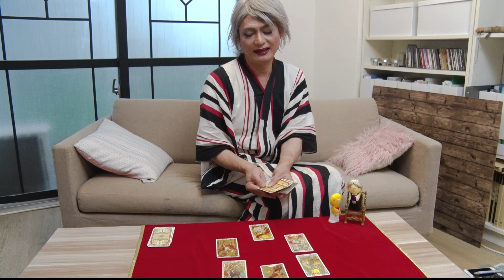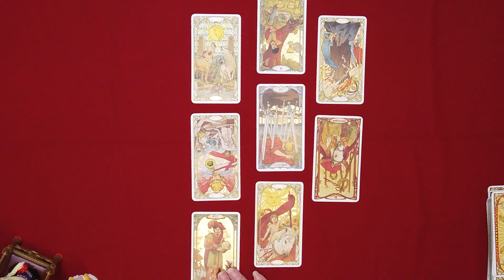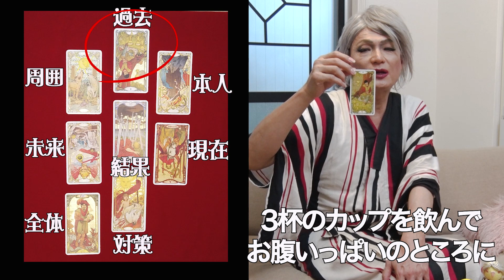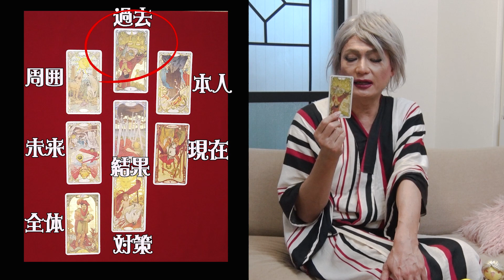ジャニーズ帝国性加害問題で崩壊の危機！？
【ジャニーズ帝国崩壊の危機！？】2023.9.3
※撮影収録日8月30日になります

『ムンロ王子の3分占いコーナー』第3弾は今話題のジャニーズ事務所の行方。2023年8月29日、故・ジャニー喜多川前社長による性加害問題を巡り、ジャニーズ事務所が設置した『再発防止特別チーム』が調査報告書をまとめ、都内で記者会見を開いた。ジャニー前社長については「多数のジャニーズJr.に対し、長期間にわたって広範に性加害を繰り返していた事実が認められた」と報告。

また問題の背景として創業からジャニー氏、姉の藤島メリー泰子元名誉会長、その娘で現社長の藤島ジュリー景子氏と続く《同族経営》の弊害が指摘され、「ジャニーズ事務所が解体的出直しをするため、経営トップたる代表取締役社長を交代する必要がある」とし、ジュリー氏の辞任を要求した。

同事務所は「提言および会見内容を真摯に受け止め、今後に予定をしております弊社による記者会見にて、その取り組みを誠心誠意ご説明させていただく所存でございます」とコメント。一方で事務所関係者によると「ジュリー氏は精神的にかなり追い詰められいて、人前に出られる状態ではな」く、辞任は避けられない。また関連会社10社の代表取締役を務めているが、すべて辞任することになりそう。

その他、ジュリー氏は100%株主で辞任後も会社への影響力を持つことになり、株を手放すかどうか、被害者の救済に向けた具体策をどこまで示すかにも注目が集まっている。報告書は最後に「単に一企業として『再出発』するというだけでなく、ジャニーズ事務所が率先して、積極的にエンターテイメント業界全体を変えていくという姿勢で臨んで欲しい」と、帝国復権への期待を持たせつつ締めくくっている。

今年3月に英国公共放送BBCがジャニー氏のジャニーズJr.に対する性加害者を正面から扱ったドキュメンタリー「J-POPの捕食者　秘められたスキャンダル」を放送し、4月には元ジャニーズJr.のカウアン・オカモト氏が週刊文書で実名、顔出しで被害を告白し、その翌週に日本外国特派員協会で記者会見を開くと、これまで問題を報じてこなかった新聞、テレビの主要メディアが一転、大きく報じるようになった。創業以来60年あまり続いたファミリービジネスはどうなるのか。

ここまでが8月30日に占った日の原稿。現9月3日時点ではジャニーズが9月7日に記者会見を行い、ジュリー氏欠席のまま辞任が報告され新体制を発表するとのこと。そして新社長筆頭候補に東山紀之が挙げられていて、その他に城島茂、井ノ原快彦の名前も挙がっている。しかし、『同族経営』を脱し『解体的出直し』を図るにはこれでは中途半端だと思われ、世間の批判や事業の逆風は抑えきれない。

おそらく、新体制は精神的に追い詰められたジュリー氏の跡を一時的に引き継ぐだけで、株式を含めた事業譲渡により経営のプロによる抜本的改革が必要と思われる。ジャニーズ帝国が崩壊するか存続するか、その結果がはっきりするまでにはまだまだ時間がかかりそうだ。

《過去》杯4（逆）
正位置だと3杯飲んでお腹一杯のところに4杯目を差し出されて嫌がっている姿。逆位置になると、覚悟を決めて4杯目を飲もうとするという意味。お腹一杯にさせた3杯とは？4杯目とは何を意味するのか？

《現在》棒6（逆）
正位置だと誇らしげな勝利といって、意気揚々と凱旋パレードをしている姿。逆位置になると、敗北や劣等感など意気消沈としている姿。まさに今のジャニーズ事務所とその社長ジュリー氏の姿ですね。

《未来》審判（逆）
正位置だとキリスト教でいう「最後の審判」で死者が蘇っている姿、復活するという意味。逆位置だと復活ならず、つまりまったく違う展開となる。ジュリー氏が辞任して新しい経営陣で再出発するということでしょう。

《本人》塔（逆）
とても厳しいカードで、正位置だと今まで築いてきた塔は崩れるので今すぐ脱出せよとの警告。逆位置もほぼ同じで崩すも崩さないもあなた次第、脱出を踏み留まるのもアリだけど一緒に崩れる覚悟で臨まなくてはならないという意味。まさにジャニーズ帝国が崩壊しかけていて、自力で歩けるタレントがタッキーの事務所TOBEに駆け込んでいる姿に見えます。

《周囲》月（正）
正位置だと霧がかかって見通しの立たない不安な気持ちという意味。今ジャニーズ事務所を取り巻く環境そのもののようでもあり、コロナでSNSなどネット時代へと移行する中でマスメディアを使って成長してきた芸能界そのものの将来のようにも思えます。

《結果》剣10（正）
見るからに怖い絵柄ですが、正位置だと物事が悪い形で終焉するという意味。内部告発から始まった性加害問題は止まるところを知らずに広がっていて、まさにこのように針のむしろ状態に見えます。逆位置になるとそういったゴタゴタが落ち着いて薄っすらと夜が明けていくという意味ですが、どうやら夜明けが来るには時間がかかりそうですね。

《対策》太陽（正）
とても良いカードで正位置だと日が昇って進む道が拓けてくるという意味。ただこれはアドバイスなので、「日を昇らせる」ようにいろいろなものを終わらせて、4杯目を飲むようにということだと思います。

《全体を支配する力》金貨・小姓（正）
小姓が持っている金貨は目の前の問題や課題。正位置だと目の前の問題としっかり向き合って、解決するために努力するようにという意味。そうすれば「日が昇って」進むべき道が拓けるということ。どうやら同族経営の環境を変えて再出発すれば、それほど悲観的な結果にはなりそうもない気がします。

by ムンロ王子

ジャニーズ帝国 崩壊 危機 ジャニーズ事務所 ジャニー喜多川 性加害 性的搾取 ジャニーズJr. メリー喜多川 藤島ジュリー景子 カウアン・オカモト